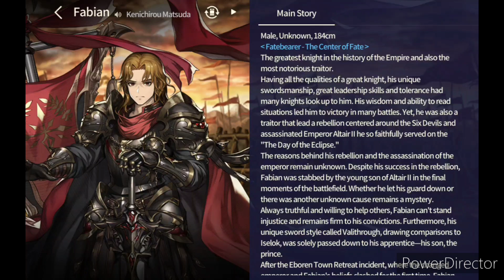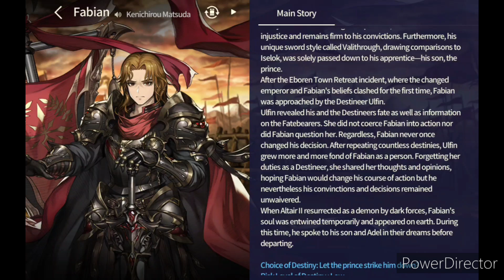Brave Nine Character: Fabian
I got the character of Fabian from Brave Nine.